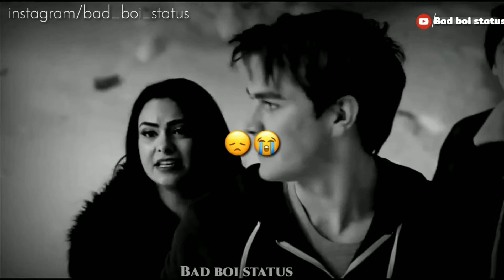New heart touching shayari || broken heart whatsapp shayari status || bad boi status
Hello guys keep watching and supporting us thnq

New heart touching shayari broken heart whatsapp shayari status
Sad shayari
Rahat indori shayari
Nidhi narwal shayari
Bad boi status
Bao rami status
Raj rhmani status
Love status
Broken status
Whatsapp status

hello guys
  Thnq for love

   All rights remain
To the author of the videos. If you are author of one of videos and if you want remove video for our channel